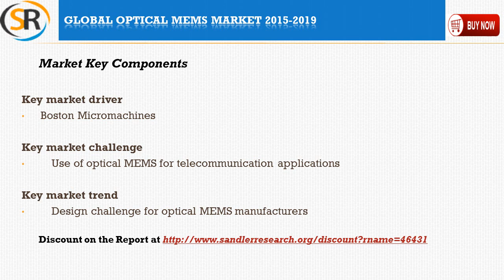Global Optical MEMS Market 2015 – 2019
Global Optical MEMS Market 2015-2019 is the latest addition to Sandlerresearch.org industry research reports collection. The predicts the global optical MEMS market to grow at a CAGR of 7.47% over the period 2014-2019.